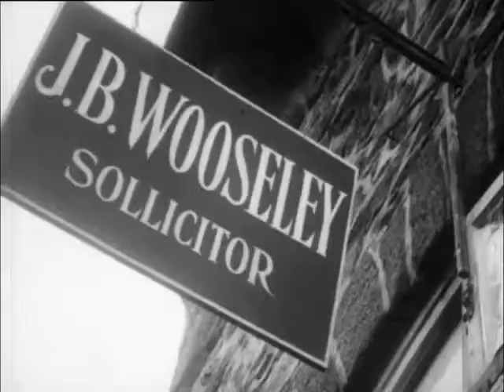Robinson Crusoe S01E01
16th September 1697 - Englishman Robinson Crusoe is washed up on a sandy beach unaware that he is the sole survivor of the Esmerelda, a doomed ship caught in a violent storm bound for Guyana from Brazil. He soon discovers that he is also the sole inhabitant of a tropical island and begins a search for vital resources.